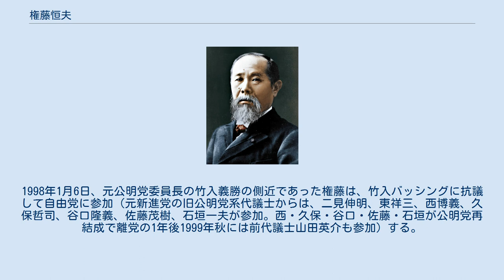権藤恒夫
権藤 恒夫（ごんどう つねお、1930年3月23日 - 2001年5月29日）は、日本の政治家。
福岡県出身。
 専売公社で働きながら、1957年に夜学を卒業。
1955年に創価学会に入会し、九州青年部長を経験。
1963年より福岡市議会議員、1967年より福岡県議会議員（2期）を務め、1976年の第34回衆議院議員総選挙で公明党から初当選。
 1985年、公明党国会対策委員長の大久保直彦の公明党副書記長就任にともない、後任の公明党国会対策委員長に就任する。
 1986年12月、竹入義勝が公明党委員長を退任することにともない、公明党国会対策委員長を退任する。
 1989年5月、明電工事件により、矢野絢也が公明党委員長を退任することにともない、後任の公明党委員長に就任した石田幸四郎の下で、公明党副書記長に就任する。
 1992年、公明党副委員長に就任する。
 1993年8月9日、細川内閣が発足し、公明党は与党入りする。
公明党委員長の石田幸四郎の入閣により、公明党書記長の市川雄一を中心に、近江巳記夫、黒柳明、公明党副委員長の大久保直彦らと共に、公明党を支える。
 1994年12月5日、公明新党の結成に参加する。
1994年12月10日、公明新党は新進党に合流し、それに参加する。
 1997年12月31日、新進党が解散する。
1998年1月6日、元公明党委員長の竹入義勝の側近であった権藤は、竹入バッシングに抗議して自由党に参加（元新進党の旧公明党系代議士からは、二見伸明、東祥三、西博義、久保哲司、谷口隆義、佐藤茂樹、石垣一夫が参加。西・久保・谷口・佐藤・石垣が公明党再結成で離党の1年後1999年秋には前代議士山田英介も参加）する。
 2000年、政界を引退する。
 2001年5月29日、肝不全のため死去。
享年71。